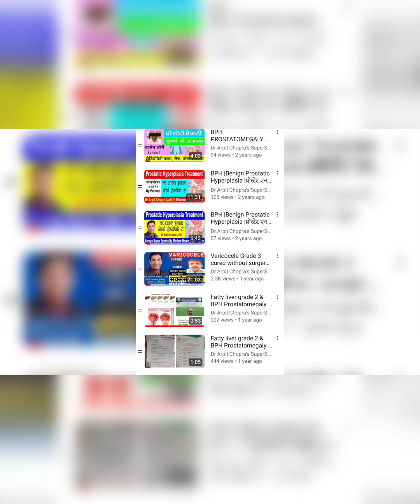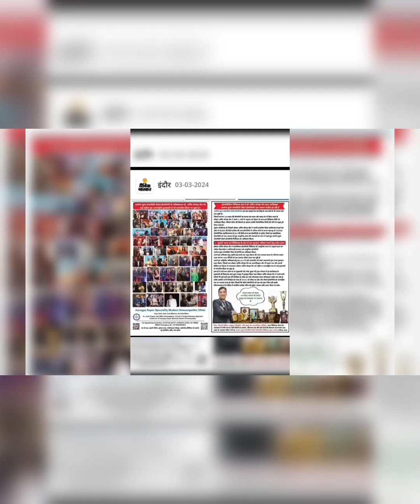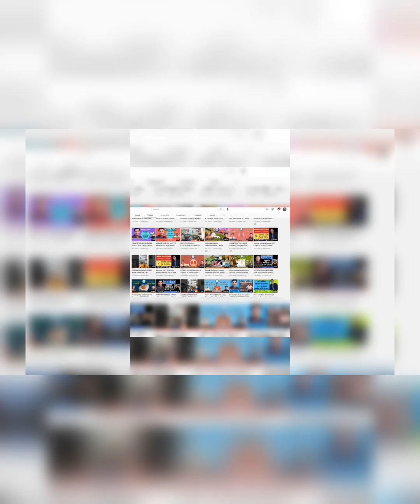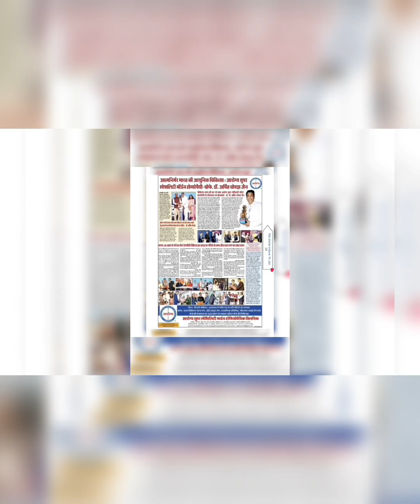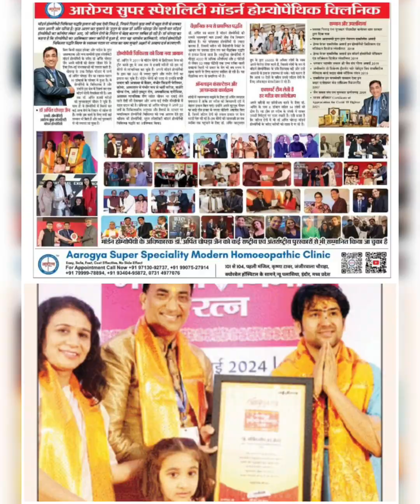Enlarged Prostate BPH 88 gm with Catherization Patient Responded by DrApitChopraJainModernHomeopathy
Prostate enlarged BPH 88 gm with Catherization & Severe Hydronephrosis complicated 70 years age patient Responded by Dr Arpit Chopra Jain Aarogya Super Speciality Modern Homeopathy without surgery Also watch Prostatomegaly with High PSA level Cured by Dr Arpit Chopra Jain Modern Homoeopathy Saved surgery Prostatomegaly 60 gm & Fatty liver Grade 2 Cured by Dr Arpit Chopra Jain Modern Homoeopathy Indore Also watch VARICOCELE वैरीकोसेल Cured By Dr Arpit Chopra Jain Super Speciality Modern Homeopathy without surgery successfully miraculous in quick time. . also watch Prostate enlargement Prostatomegaly Benign Prostatic Hyperplasia BPH cured & saved Surgery by Dr Arpit Chopra Jain .This positive miracall response of Modern Homoeopathy with patients reports and feedback had ben also appreciated by Urosurgeon👍. Also find many other urological patient For scrotal cyst, peyronis Disease ,Vaginal cyst, Urethral Stricture,Prostate enlargement & cancer for reference ,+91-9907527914 HIGHEST CURED PATIENTS DESPLAYING NO 1 CLINIC OF INDIA FOR COMPLETE,PERMANENT,EASY,SAFE,FAST & COST EFFECTIVE
HEALTH CURE TO SAVE LIFETIME DRUG DEPENDENCY And SURGERY at Aarogya Super Speciality Modern Homoeopathic Clinic Dr.Arpit Chopra (MD Homoeopathy & Critical @ Surgical Disease Specialist) ,102 ,103 & 104 ,Krishna Tower,Opposite Curewell Hospital,Janjirwala chouraha,NewPalasia,Indore, You may check cured patients reports & feedbacks , Email
Mob ,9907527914 (Whats app no)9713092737, 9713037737,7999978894,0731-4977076